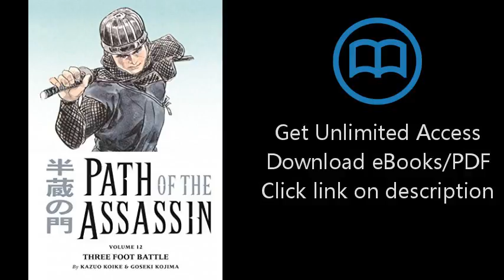Download Path of the Assassin Volume 12: v. 12 [P.D.F]